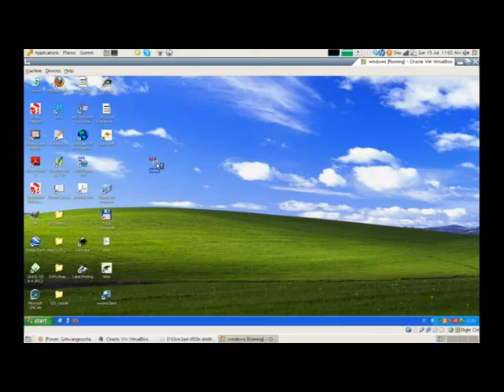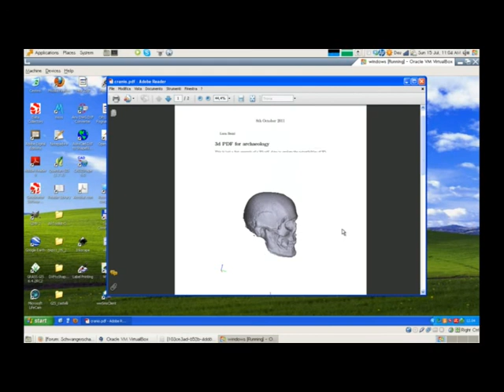3D PDF in archaeology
I uploaded a 3D PDF I did with MeshLab. It shows the potentiality of this kind of files in archaeology and anthropology. The PDF was done just with Free and Open source Software within ArcheOS (GNU/Linux distribution for archaeologists). Unfortunately up to no I did not find a free PDF reader able to visualize u3d files, so I had to virtulize Windows and run Adobe Acrobat Reader...